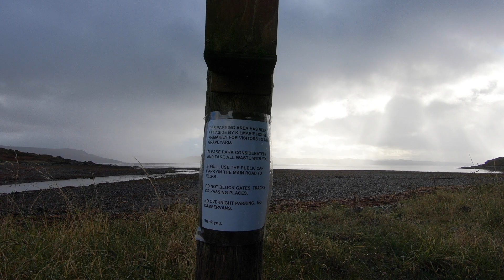Tracing my family tree on the Isle of Skye, Scotland. Ep. 33.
This vlog’s got me a bit choked up while watching the final edit. My mom and I trace our family roots on the Isle of Skye. I think it's by far our best vlog yet. I wrote a blog about it from my perspective and, frankly, I'm not comfortable admitting how many hours it took me.

Thanks to Lauran (Beth's mom and Patreon supporter) for being a superstar on camera and being uber patient with us as we spent aeon's capturing footage, getting photos and trying to portray the story accurately.

Beth and Joel

We love to use Airbnb when we travel, if you haven’t tried it yet here’s a small credit to get you started

If you’re looking for great travel insurance for your trip check out World Nomads

We love to support local entrepreneurs as we travel.